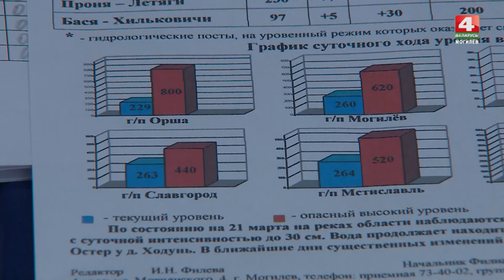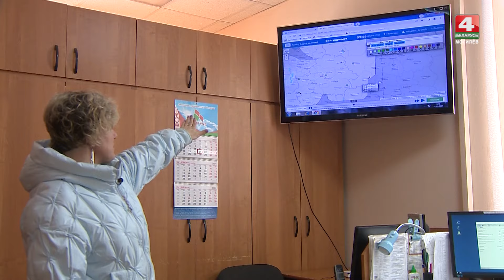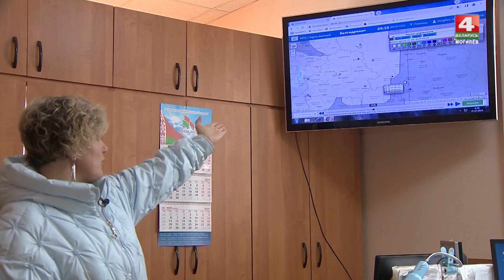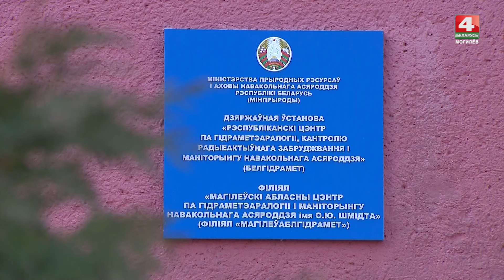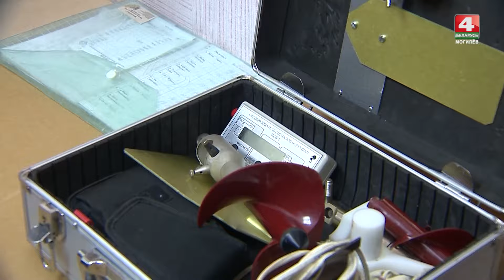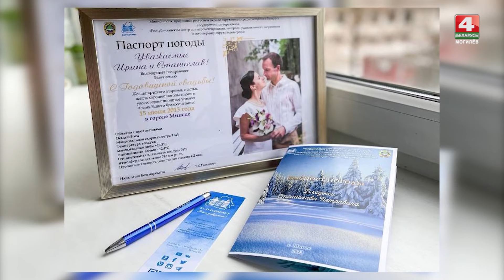Кто такие синоптики и как они делают свои прогнозы? // Погода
На днях работники гидрометслужбы отметили свой профессиональный праздник. Проверенные временем методы и современная электроника. Как сегодня могилевские синоптики прогнозируют погоду? Ответы в сюжете.